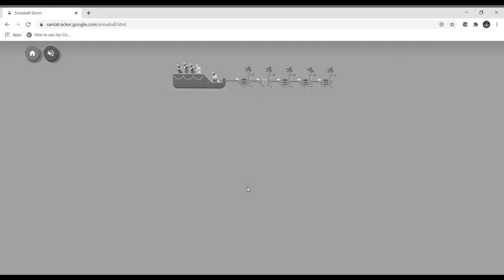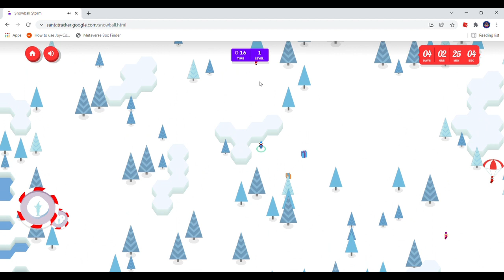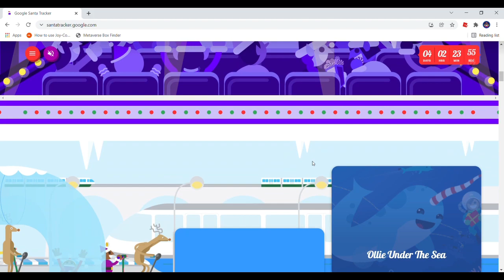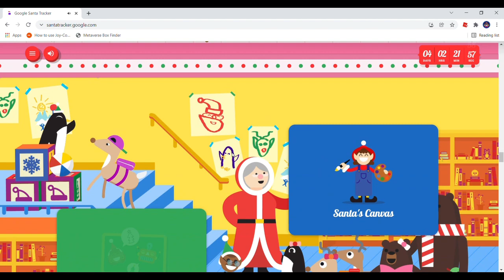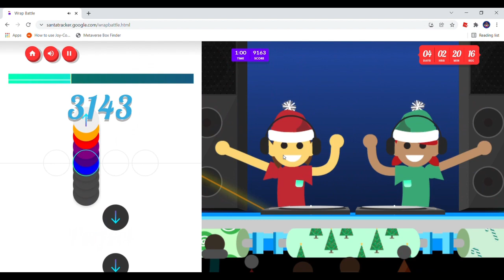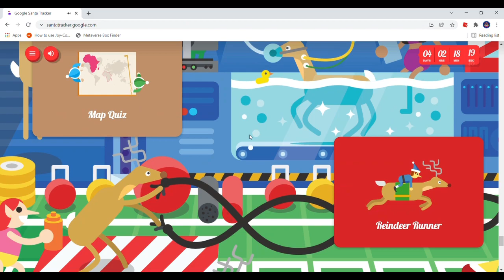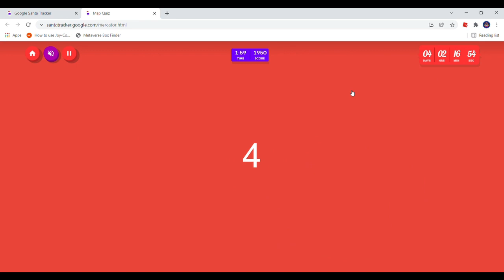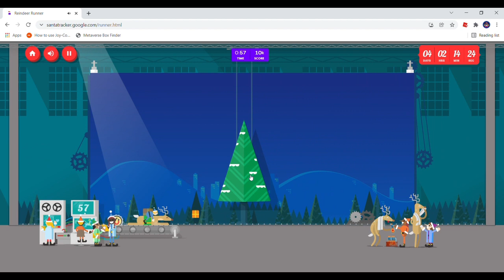SANTA'S FRIDAY NIGHT FUNKIN (Festive week day 2)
Today we go back to Santa's village as we did last year and participate once again in his battle royale. We also participate in wrap battles and the elves drop some sick bars. We also mess with Santa's beard.